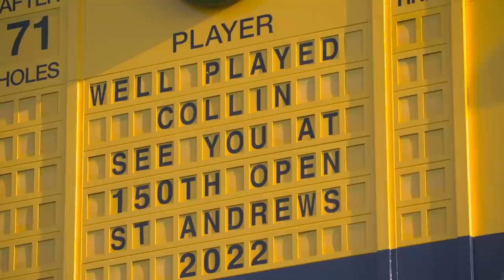Collin Morikawa wins The Open | Full Highlights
Collin Morikawa is The Champion Golfer of the Year after he produced a stunning final-day charge to win The 149th Open at Royal St George’s.

The American beat Jordan Spieth by two shots in the Sandwich sunshine after a flawless round of 66 to take home the Claret Jug on his Open debut.